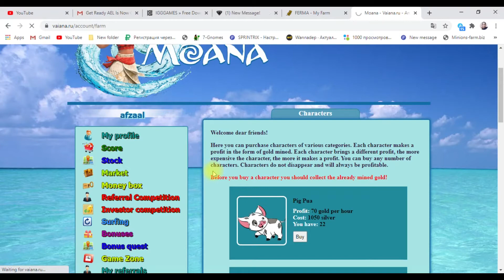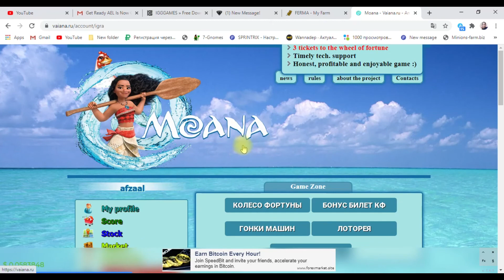Vaiana New RUB Here You Can Earn Money Website